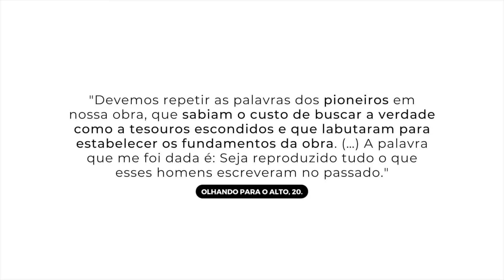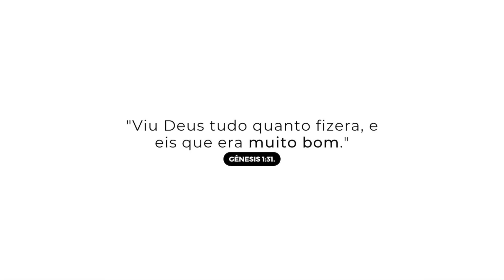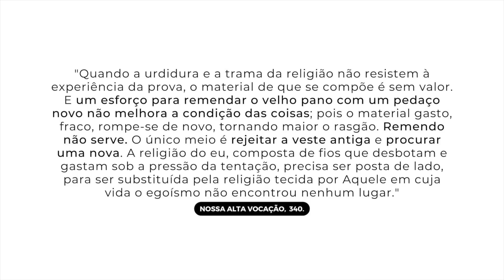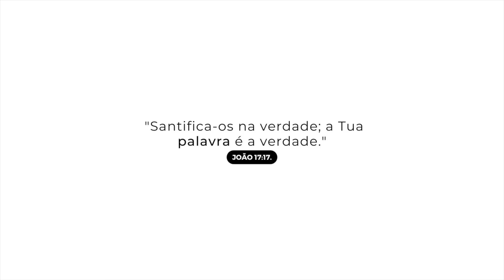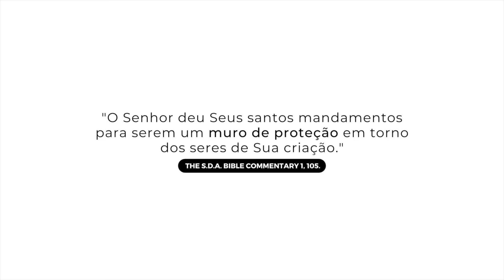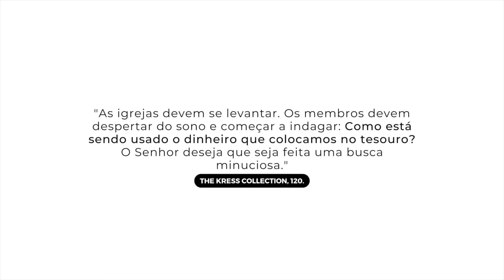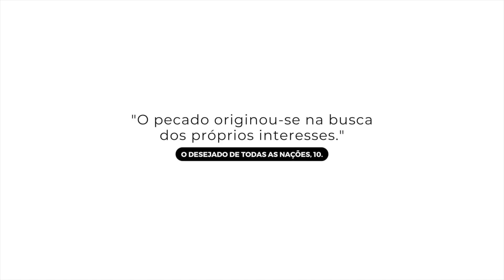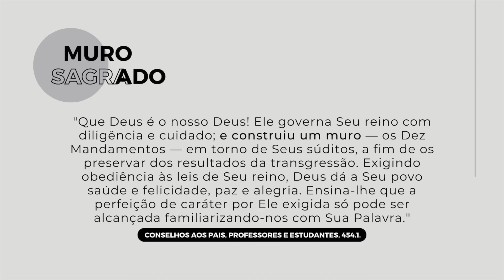Lição Jovem #01 | Deus: Doador e Sustentador (Lição da Escola Sabatina 1T/2023)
Agora você pode acompanhar a Lição dos Jovens aqui no canal Adventismo Vivo. Rilton Cruz estará conosco neste trimestre explorando temas jovens com muita profundidade.

ÍNDICE DE CONTEÚDOS
00:00 - APRESENTAÇÃO
03:48 - DOMINGO
04:53 - SEGUNDA
13:39 - TERÇA
17:44 - QUARTA
23:56 - QUINTA
27:53 - SEXTA

Lição 01 - Doador e Sustentados. Escola Sabatina para Jovens, 2023.